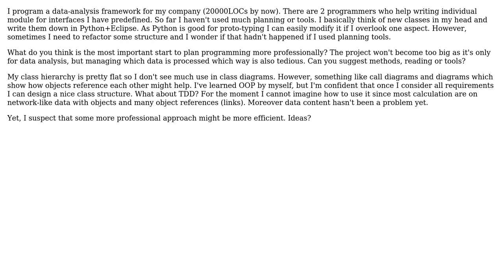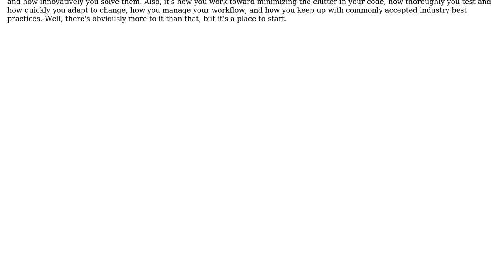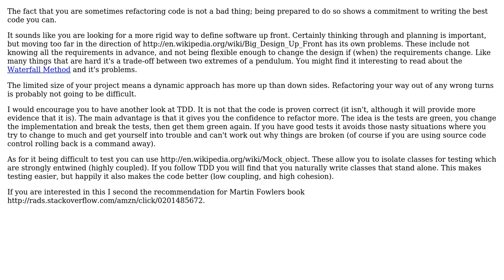Software Engineering: Program more professionally (planning, notation, ...) (2 Solutions!!)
Software Engineering: Program more professionally (planning, notation, ...)

With thanks & praise to God, and with thanks to the many people who have made this project possible! | Content (except music & images) licensed under CC BY-SA | Music | Images & others | With thanks to user yannis user S.Robins user Sean user Gerenuk and the Stack Exchange Network Trademarks are property of their respective owners. You are responsible for your own actions.